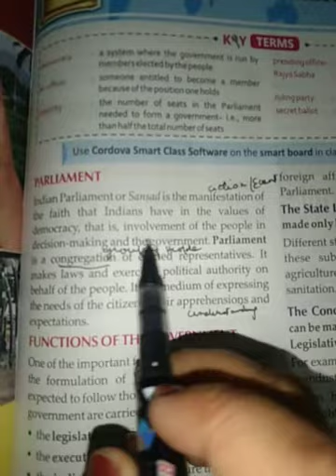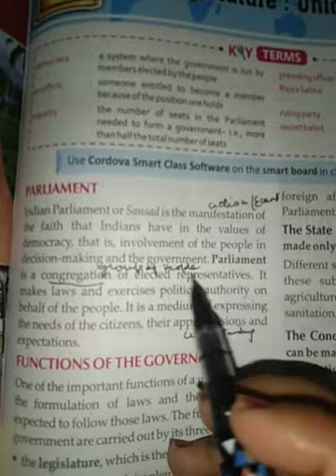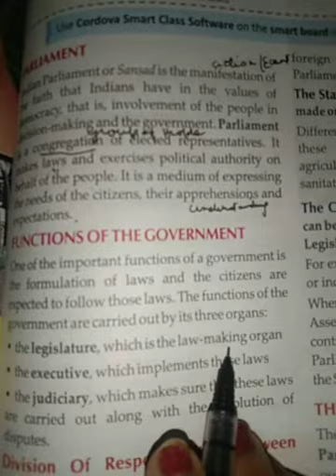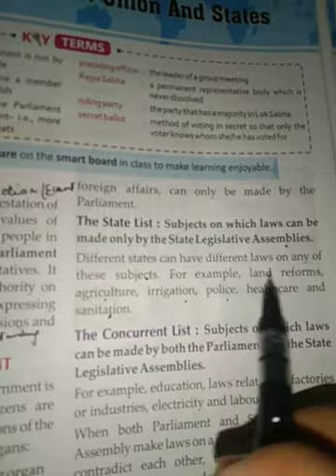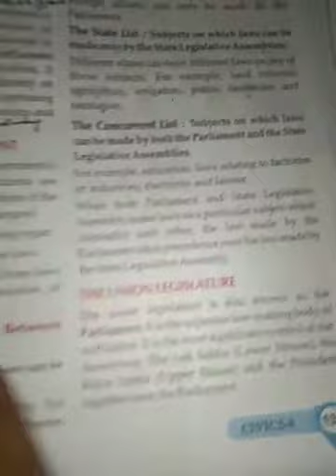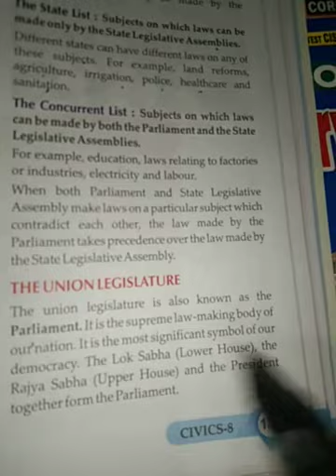class 8th civic chapter 1